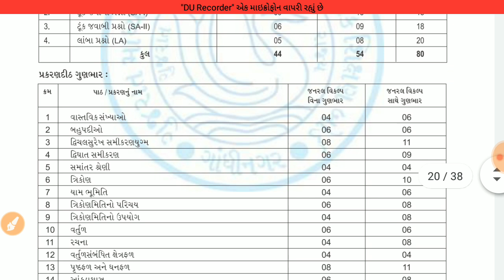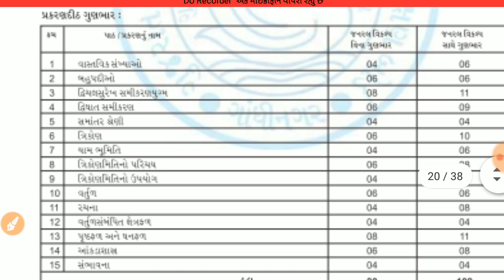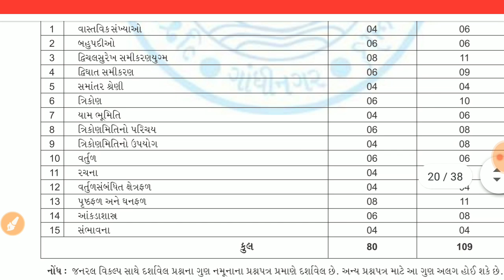std 10 standard maths blueprint 2022/dhoran 10 standard ganit blueprint 2022/std 10 standard ganit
cbse class 10 blueprint 2021,board exam 2022,new blueprint 2022,blueprint of science class 10 cbse 2021,class 10 blueprint 2022,std 10 maths new blueprint 2022,std 10,blueprint of science class 10,dhoran 10 basic ganit blueprint 2022,icse class 10 blueprint 2021,march 2022,std 10 gujarati medium,class 10 board examotherwise be interinging.non profite, education or personal use tips balance is